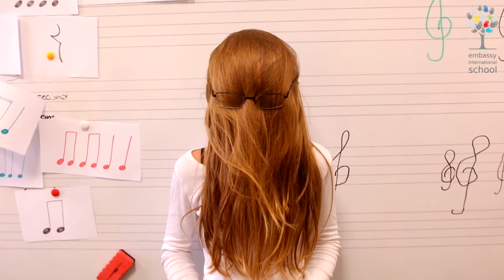Year 5/6 sing Addams family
Year 5/6 put a spin on the theme song of the hit show the Addams Family.